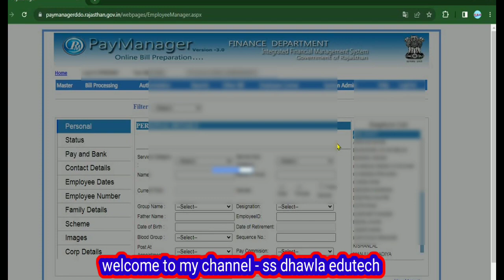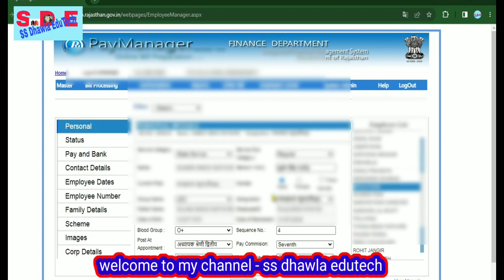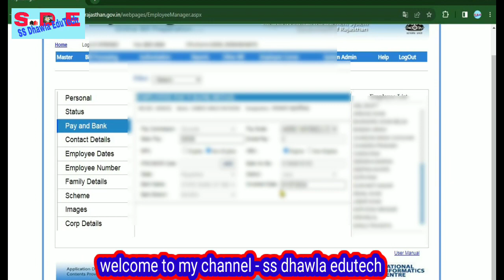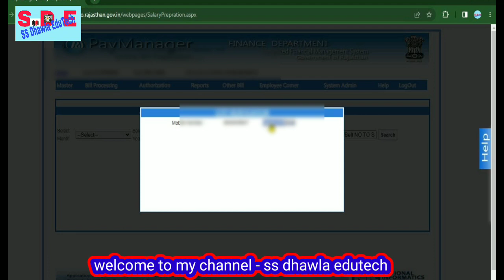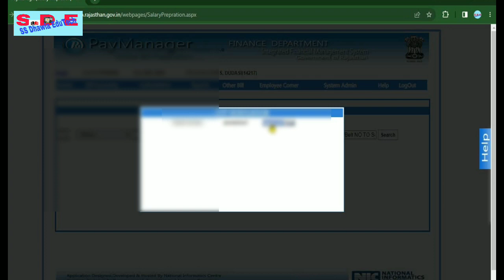Paymanagerपर increment Kese Lagaye Increment Basic july 2023वार्षिक वेतन वृद्धि लगाने का सही तरीका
# Political Science
पे मेनेजर पर किसी कार्मिक की increment डेट कैसे बदले,अगर किसी का इन्क्रीमेंट नहीं लग रहा ,तो विडियो
पे मेनेजर July 23 salary bill बनने से पहले ये जरुर चेक करे,वरना लगेगा objection ,Check DA,HRA,RGHS,

july 2023 basic increment,
paymanager per employee ke increment kese lgaye
increment basic on paymanager,
basic increment on paymanager,
paymanager per increment kaise lgaye,
update basic increment on paymanager,
increment kese lagaye,
वार्षिक वेतन वृद्धि 2023,
july increment process,increment kaise lagaye,
वेतन वृद्धि कैसे लगाते हैं,increment kese lagate hai,download basic increment report,how to update basic increment,paymanager per increment date update kaise kare